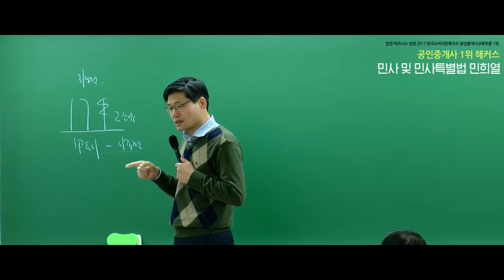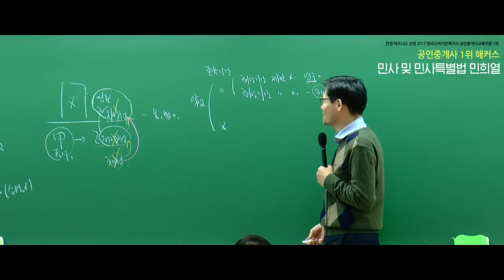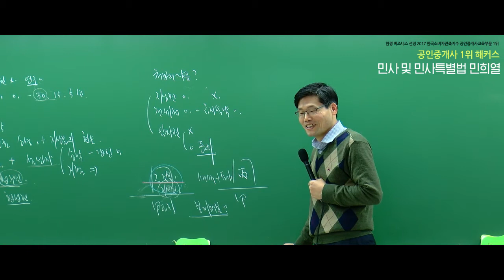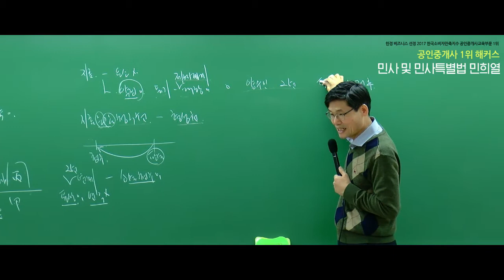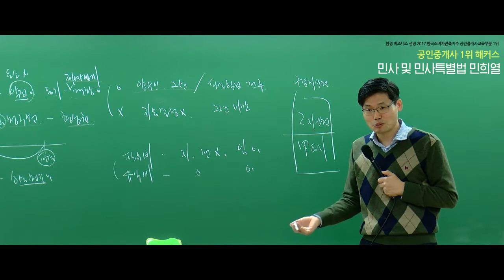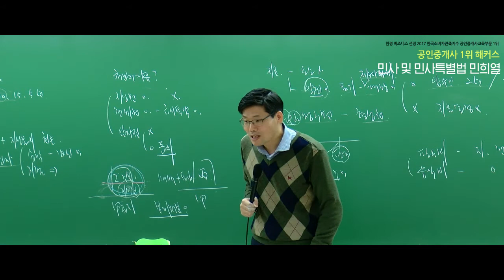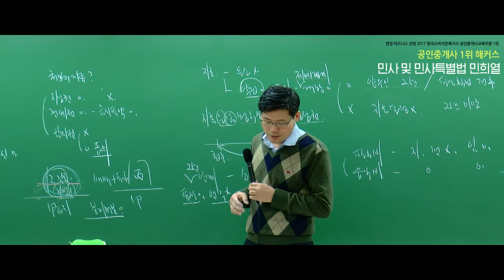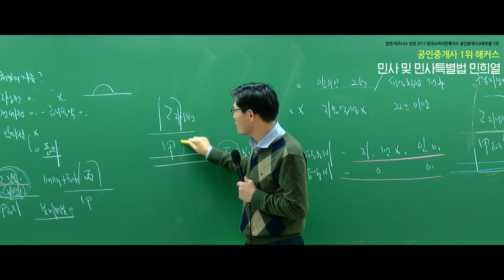[공인중개사 독학, 해커스 민희열] 2019 민사 및 민사특별법 기본이론완성 - 지상권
2019 합격비법서 선착순 200명! 무료배포!